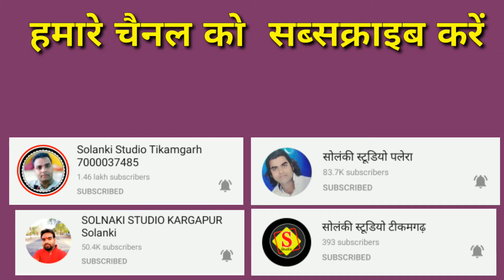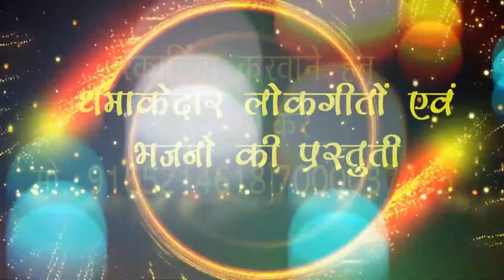हमेंशा इक दूसरे के हक मे दुआ करेंगे ए तय हुआ है 2021 की गजल सोलंकी_स्टूडियो जोगेंद्र हंगामा